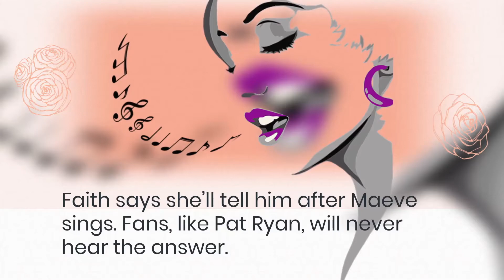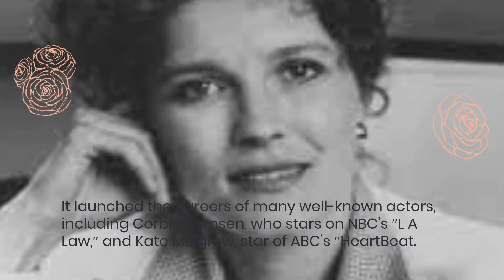Today In History. Jan. 13th, 2022. "Ryan's Hope" ends 13½ year run on ABC-TV.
Today In History. It started off with the show's hero being found unconscious at the bottom of a flight of stairs and ended on a happy note with the wedding of that character's brother-in-law. It all took place in New York City at an Irish Pub owned by Irish immigrants who raised five children and dolled out advice and love with humor, drama, and sometimes reluctance.

Please stop by my other channels below.

The Music Man. Uploading all Genres of music. Inspirational, relaxing, meditative, sleep, uplifting, and much more. We also carry many styles like rock, country, classical, hip-hop, jazz, and much more.

The Poor Man's Crypto. Poor Man Paul will guide you through crypto buying, crypto mining, and crypto news.

I also have a Rumble Channel with funny animal videos

Soap, Soap Opera, Ryans Hope.